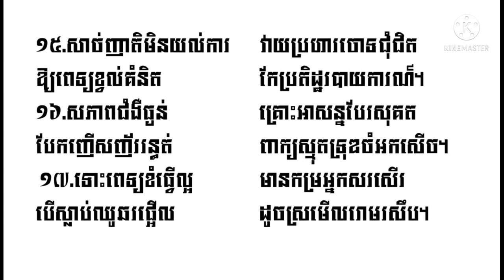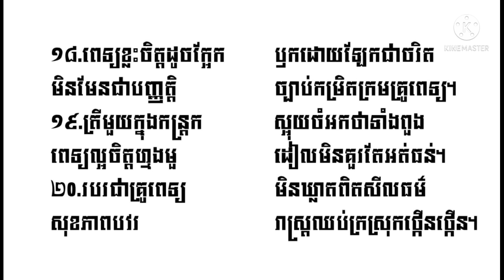កំណាព្យ/បទព្រហ្មគីតិ/គ្រូពេទ្យ/Doctor/Poem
កំណាព្យ           បទព្រហ្មគីតិ
                       គ្រូពេទ្យ
១.ពេទ្យសំដៅអ្នកចេះ             មានចំណេះខាងព្យាបាល
ជំងឺធ្ងន់ឬស្រាល                គ្រប់ទេសកាលត្រូវសង្គ្រោះ។
២.មុខងារជាគ្រូពេទ្យ         បំណងពិតជួយឱ្យរស់
ស្រាវជ្រាវគិតពិគ្រោះ        ជួយសង្គ្រោះមនុស្សជាតិ។
៣.ការងារនោះសោតទៀត         មិនចាកឃ្លាតគុណធម៌ជាក់
ជួបប្រាស្រ័យរាក់ទាក់              ទីពឹងពាក់អ្នកជំងឺ។
៤.ត្រូវធ្វើគ្រូពេទ្យល្អ                 ចិត្តស្មោះសឱ្យសមងារ
កិរិយាឫកពារ    តាមវិជ្ជាជីវៈពិត។
៥.គ្រូពេទ្យសប្បាយចិត្ត         ជួយជីវិតចាកផុតពី
ឈឺធ្ងន់បៀតជីវី                 រួចផុតពីគ្រោះដល់ក្ស័យ។
៦.ជំងឺច្រើនអនេក         មិនប្រកែកទោះយប់ថ្ងៃ
ញញឹមស្រស់ប្រិមប្រិយ   ពាក្យពេចន៍ន័យស្តីពីរោះ។
៧.ពេទ្យដូចទេវតា                   ប្រោសសង្ខារជួយឱ្យរស់
កុមារបានផុតគ្រោះ                  ចារឆ្លាក់ឈ្មោះលោកបេអាត*។
៨.ពេទ្យដូចឪពុកម្តាយ            ថែរូបកាយល្អស្អាតបាត
ឈឺក្អួតរាករាតត្បាត                ថែសម្អាតមិនរអើម។
៩.គ្រូពេទ្យមិនដែលខ្ពើម    ដំបៅសើមឈាមខ្ទុះឆ្អើម
លាងសម្អាតល្អឆ្នើម                 បំបាត់ហើមនិងឈឺចាប់។
១០.អ្នកជំងឺចូលថ្មី                  មាត់ស្រដីដៃប្រញាប់
វាស់កម្តៅស្ទង់ចាប់       ជីពចរឈាមដាក់សេរ៉ូម។
១១.មើលថែអ្នកជំងឺ   យាមទល់ភ្លឺគ្មានសម្រាក
ព្រឹកឡើងមិនទាន់ស្រាក           ពេទ្យចាស់ចាកពេទ្យថ្មីចាំ។
១២.មានវេនប្រចាំការ              ម៉ោងធ្វើការផ្លាស់ប្តូរជា
មានពេទ្យនៅគាំពារ                 គ្មានវេលាអាទិត្យបុណ្យ។
១៣.ពេទ្យជាមនុស្សរស់            ជួយសង្គ្រោះមិនសុបិន
វះកាត់ប្រសប់ប៉ិន                  មិនចេះឆ្ពិនជប់ជីវិត។
១៤.ទោះអ្នកជំងឺធ្ងន់               ពេទ្យដឹងមុននឹងក្ស័យពិត
សង្គ្រោះឱ្យអស់ចិត្ត  តាមកម្រិតជំនាញជាក់។
១៥.សាច់ញាតិមិនយល់ការ      វាយប្រហារចោទជុំជិត
ឱ្យពេទ្យខ្វល់គំនិត              កែប្រតិដ្ឋរបាយការណ៍។
១៦.សភាពជំងឺធ្ងន់  គ្រោះអាសន្នបែរសុគត
បែកញើសញ័ររន្ធត់  ពាក្យស្មុតទ្រុឌចំអកសើច។
១៧.ទោះពេទ្យខំធ្វើល្អ             មានកម្រអ្នកសរសើរ
បើស្លាប់ឈូឆរផ្អើល  ដូចស្រមើលរោមរសឹប។
១៨.ពេទ្យខ្លះចិត្តដូចក្អែក         ឫកដោយឡែកជាចរិត
មិនមែនជាបញ្ញត្តិ             ច្បាប់កម្រិតក្រមគ្រូពេទ្យ។
១៩.ត្រីមួយក្នុងកន្ត្រក            ស្អុយចំអកថាទាំងពួង
ពេទ្យល្អចិត្តហ្មងមួ  ដៀលមិនគួរតែអត់ធន់។
២០.របរជាគ្រូពេទ្យ                 មិនឃ្លាតពិតសីលធម៌
សុខភាពបវរ   រាស្ត្រឈប់ក្រស្រុកថ្កើនថ្កើន។
*បេអាត រិចន័រ Beat Richner  (១៣/៣/១៩៤៧ - ៩/៩/២០១៨) ជាវេជ្ជបណ្ឌិតកុមារ និងជាអ្នកលេងសេឡូជនជាតិស្វីស។ លោកបានបង្កើតមន្ទីរពេទ្យកុមារជាច្រើននៅព្រះរាជាណាចក្រកម្ពុជា និងជាស្ថាបនិកមូលនិធិគន្ធបុប្ផា។
 ថ្ងៃសុក្រ ១៥កើត ខែកត្តិក ឆ្នាំឆ្លូវ  ត្រីស័ក ព.ស.២៥៦៥
                រាជធានីភ្នំពេញ  ថ្ងៃទី១៩ ខែវិច្ឆិកា ឆ្នាំ២០២១